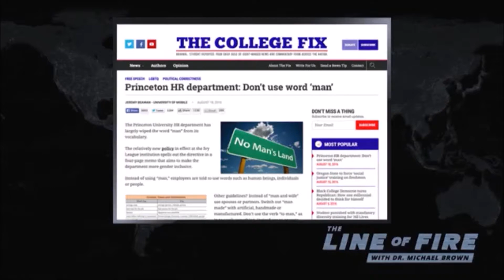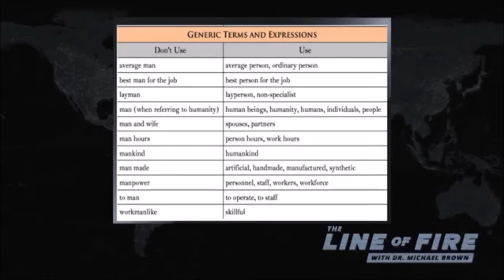Dr. Michael Brown on Princeton U censoring the term “man”…and Bo Diddley